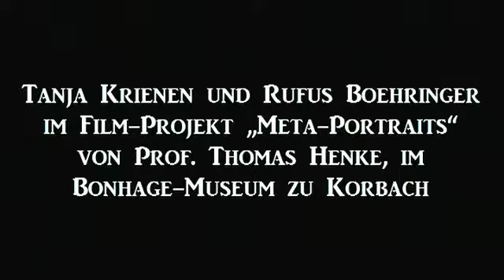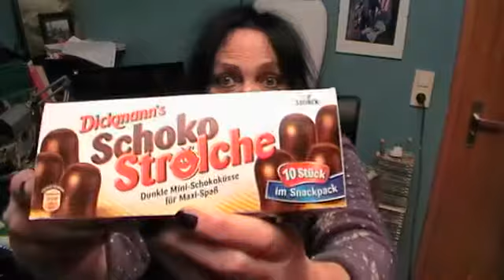Migration in Hessen und das Meta-Portrait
Migration in Hessen und das Meta-Portrait von Prof. Thomas Henke mit Tanja Krienen und Rufus Boehringer in Korbach, Wolfgang-Bonhage-Museum, 9. Juni - 27. Oktober 2013